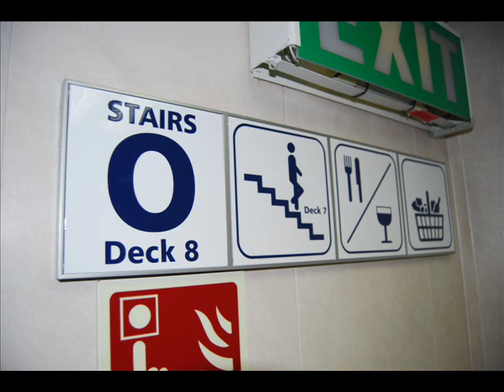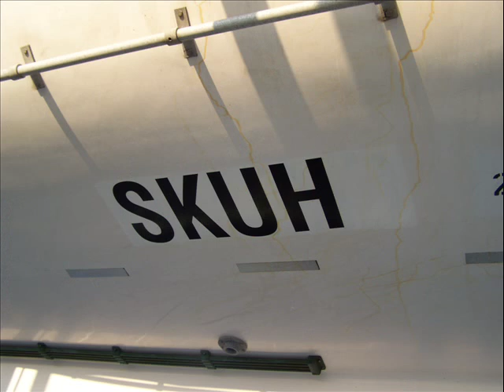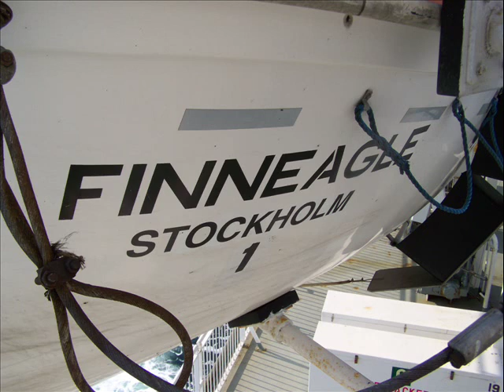M/S Finneagle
A short movie About M/S Finneagle